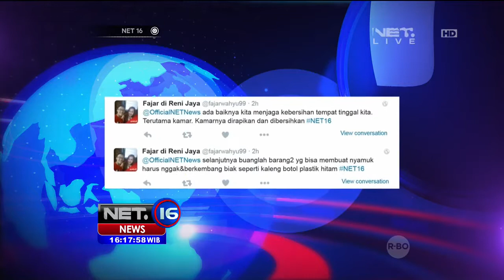Penyebaran Wabah DBD di Jakarta Barat Meningkat - NET16